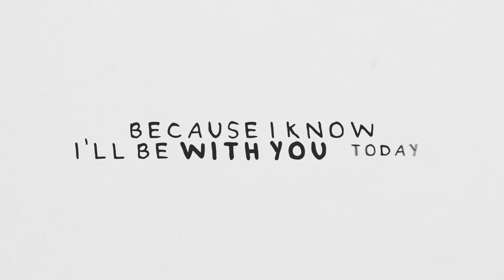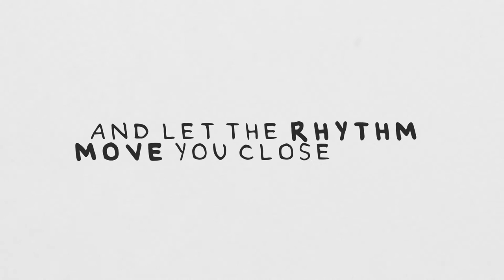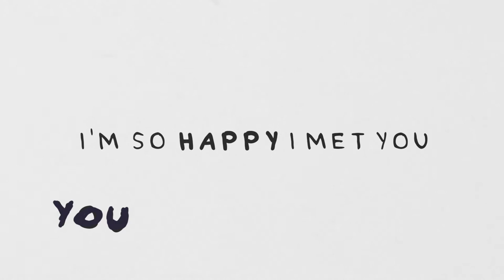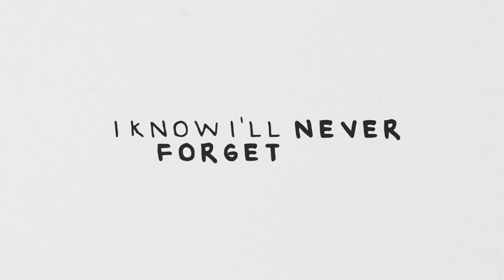Dikta - Anniversary (Lyrical Video)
Anniversary by Dikta - Single 2019.
Lyrics: Haukur Heiðar Hauksson

Produced and mixed by: Magnús Árni Øder Kristinsson
Mastered by: Hafþór Svanberg Karlsson (Haffi Tempó).

Lyrics:
finally, the winter’s gone
the sun is here to stay
I’m okay, because I know
I’ll be with you today

can you feel the heat inside your body
and your soul?
never stop, let’s dance into the night
and lose control

turn this water to wine
rain to sunshine
and fly away, and fly away
let’s go over the line
and see what we find
we’ll find our way

I am so happy I met you – you, you
I know I’ll never forget you – you, you

turn it up, and let the rhythm
move you close to me
come around and show me all the things
that set you free